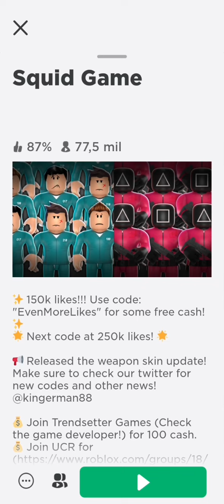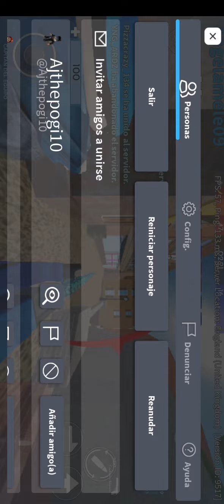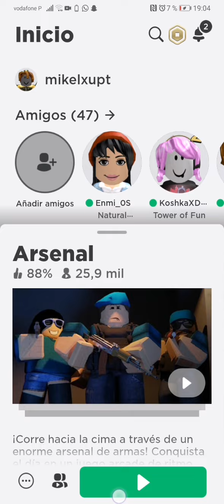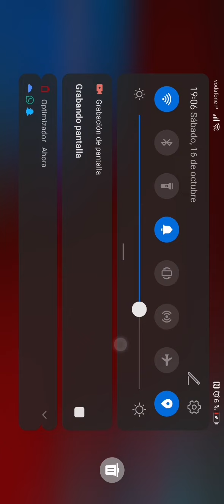16 de octubre de 2021